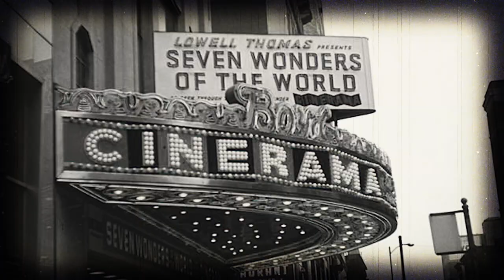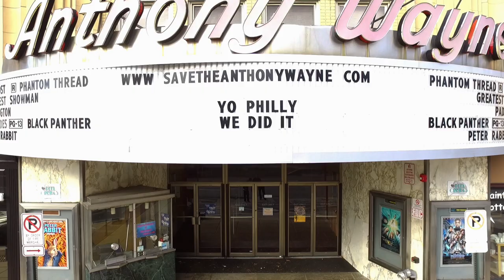Save The Anthony Wayne Theater - Promotional Video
Promotional video filmed by Small Basket Studios. Written and produced by Newt Wallen. Edited by Chris Schramm.